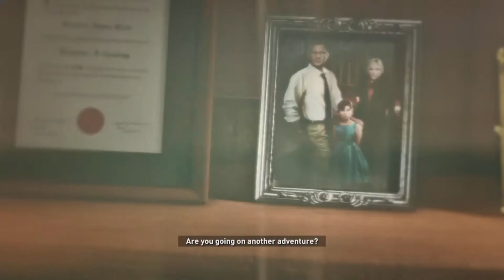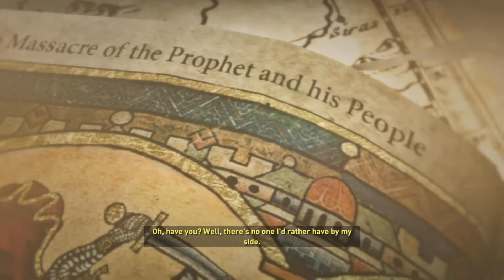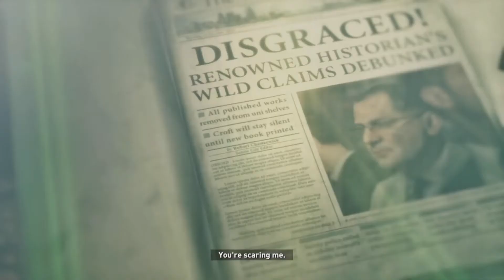Rise of the Tomb Raider | Part 2: Bear!